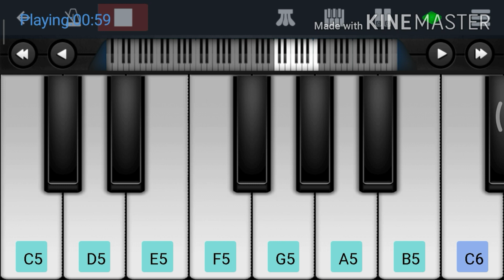Dil Ma Lai Ne Dard Fare | Kajal Maheriya | Piano Cover | Pela Jevu Janu Mari Have Nathi Bolati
👉Original Song Credit :
Name : Dil Ma lai ne dard fare
Singer : aryan Barot
Lyrics : Sravan makvana

Video Topics :-
➡️ dil ma lai be dard fare
➡️ dil ma lai be dard fare Kajal Maheriya
➡️ dil ma lai be dard fare piano
➡️ dil ma lai be dard fare keyboard
➡️ dil ma lai be dard fare piano cover
➡️ dil ma lai be dard fare piano tutorial
➡️ Pela Jevu Janu Mari Have Nathi Bolati Kajal Maheriya
➡️ Pela Jevu Janu Mari Have Nathi Bolati piano
➡️ Pela Jevu Janu Mari Have Nathi Bolati keyboard
➡️ Pela Jevu Janu Mari Have Nathi Bolati piano cover